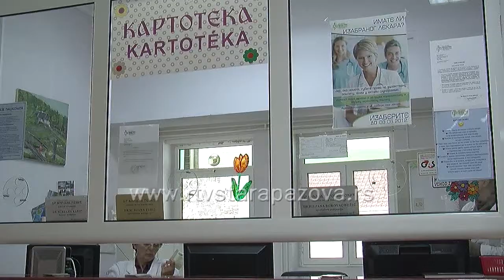Kovid 19 prekinuo vakcinaciju dece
Upozorenje Svetske zdravstvene organizacije da je zaustavljena kampanja vakcinisanja dece protiv malih boginja i dečije paralize, uzdrmala je javnost i naišla na brojne osude. Zbog virusa koji hara čitavim svetom, dečije zdravlje je zapostavljeno a trebalo bi da bude na prvom mestu.